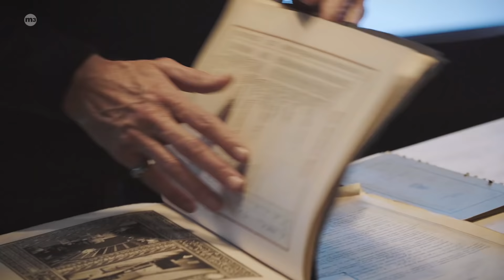Abfüllung 25 Weingut Van Volxem trifft Weingut Wittmann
Schnellsprecher Roman Niewodniczanski ist bei BORN TO BE WINE. Er hat in knapp 20 Jahren das Weingut Van Volxem vom Startup zum Spitzenweingut gemacht. Ein Visionär für den deutschen Saarwein, immer in Bewegung, immer auf der Suche nach Exzellenz. Roman galoppiert von einer Geschichte in die nächste und vergisst dabei so manches Mal, was eigentlich die Frage war. Er outet sich als schwarzes Schaf seiner Familie und gerät ins Schwärmen, wenn er über seinen Beruf und das Terroir seiner Weinberge plaudert. Philipp Wittmann vom Weingut Wittmann kennt Roman schon lange und hat sogar noch ein paar Flaschen seines ersten Jahrgangs im Keller. Die beiden erzählen Gastgeberin Denise Mikulsky von gemeinsamen Berlin-Erlebnissen im Adlon, aber auch von den Herausforderungen, die jeden Tag im Weingut warten. Philipp erklärt, warum es Herz und Kopf braucht, um einen guten Wein zu machen, wo sein Riesling LA BORNE wächst und das hohe Preise in der Versteigerung ihm auch manchmal ein schlechtes Gewissen machen. Außerdem geht es um Großzügigkeit, um das Denken in Generationen, um Wertschätzung, Wohlstand und um die Herausforderungen für den Weinbau der Zukunft. Also schaltet ein und genießt dieses flirrende Gespräch.

In dieser Folge werden folgende Weine verkostet:

Weingut Van Volxem
2020 Geisberg Riesling Kabinett, Goldkapsel, VDP.GROßE LAGE
2019 Saar Riesling, VDP.Gutswein
2017 Alte Reben Riesling, VDP.Gutswein
2016 Wiltinger Riesling, VDP.Ortswein

Weingut Wittmann
2020 DER BERG, Chardonnay Réserve
2016 LA BORNE, Alte Reben, Versteigerungswein, Riesling GG, VDP.GROßE LAGE

Wenn Du mehr Insights zu den Rockstars der Weinberge erfahren möchtest, dann besuche uns auch auf unseren Social Media Kanälen: